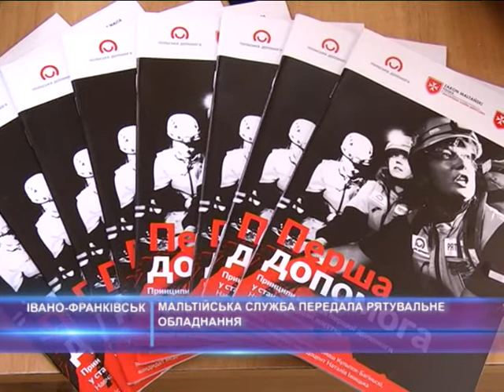Мальтійська служба передала рятувальне обладнання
6 шкіл в Івано-Франківську отримали комплекти рятувального обладнання від Мальтійської служби допомоги у рамках програми співробітництва МЗС Польщі за проектом «Розвиток системи добровільної рятувальної медичної служби в Україні». А вчителі, які пройшли спеціальне навчання — відповідні сертифікати.